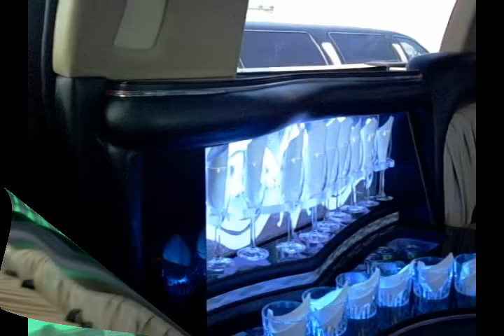Limo World Luxury Cadillac Escalade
Cadillac Escalade Limo